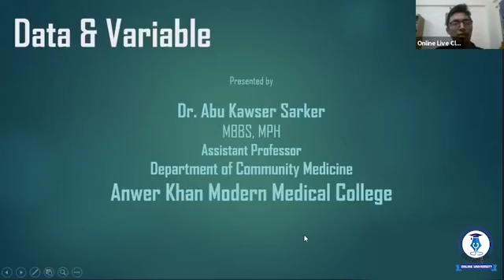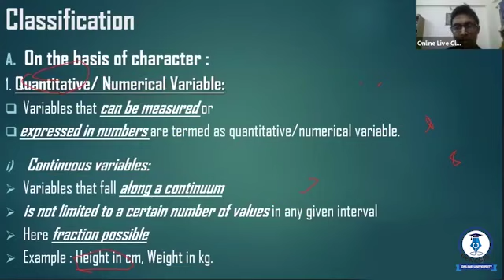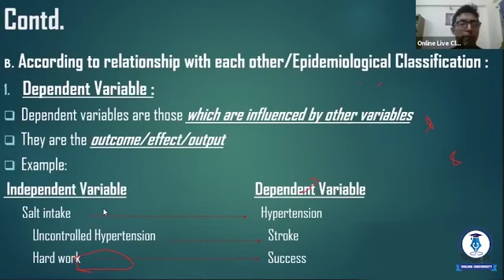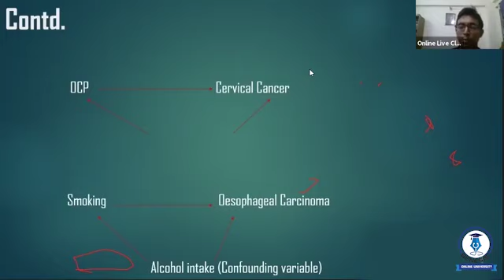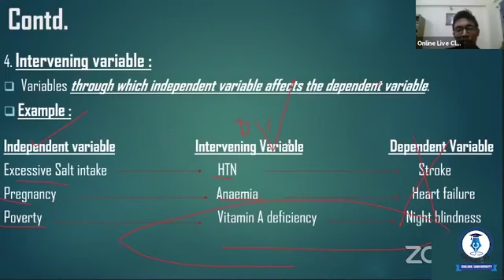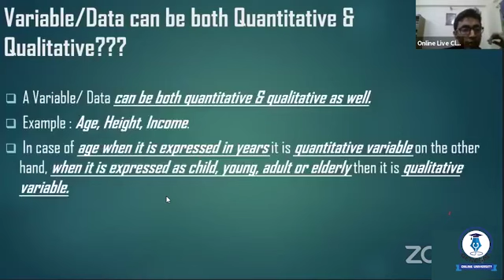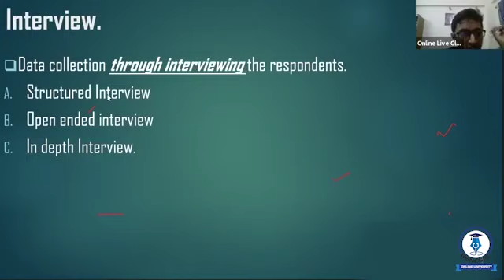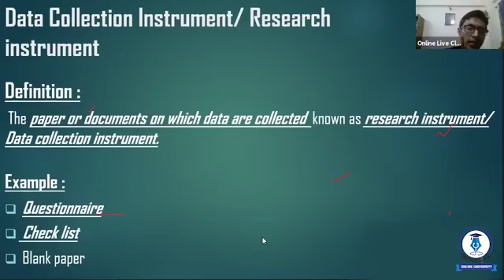Research Methodology (Part 2) ll Dr. Abu Kawser Sarker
Research Methodology (Part-2)

Resource Person

Dr. Abu kawser Sarkar
Asst. Professor
Anwar khan Modern Medical College